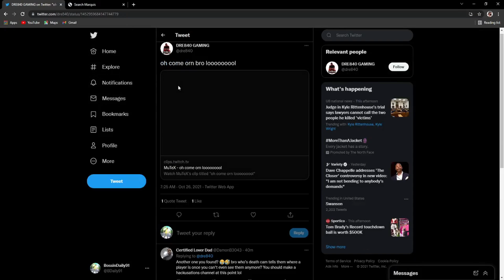MUTEX EXPOSES HIMSELF FOR USING WALLHACKS?! 100% PROOF!